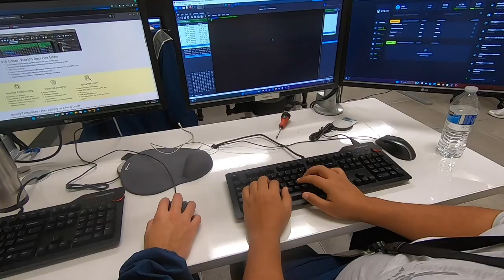Operation Frosty Strike Recap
Last weekend the 175th Wing held Operation Frosty Strike. Here's a video recap of the exercise.